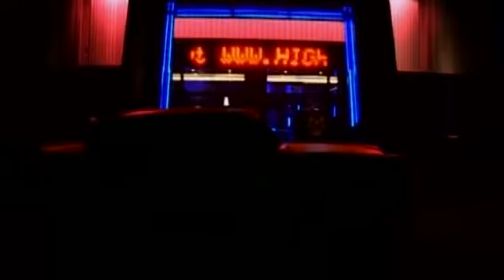To France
Highstreet Allstars  - To France